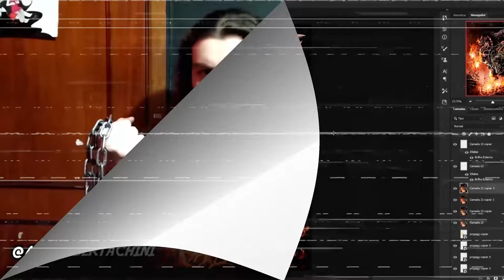Homem-Aranha: Sem Volta para Casa é o melhor filme de HQs e posso provar! / PALESTRINHA 03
Quem diria que o melhor filme da MARVEL seria feito pela SONY ?!
SERIA UM UNIVERSO PARALELO ?
NADA MAIS É SAGRADO?
me veja falando merda com convicção e confira mais videos sem preparo no canal !
me siga em @andresbertachini